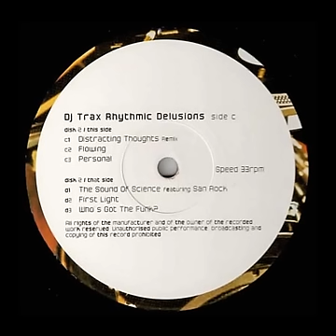DJ Trax - Distracting Thoughts (remix)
Mkay.  So here's another righteous track from Trax.  It's called "Distracting Thoughts (remix)" and it comes from his Rhythmic Delusions LP.